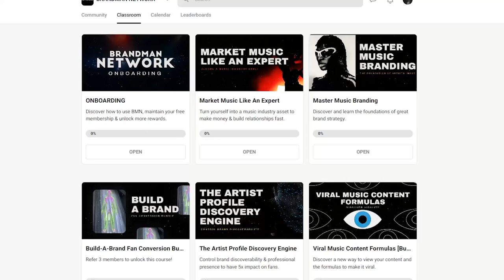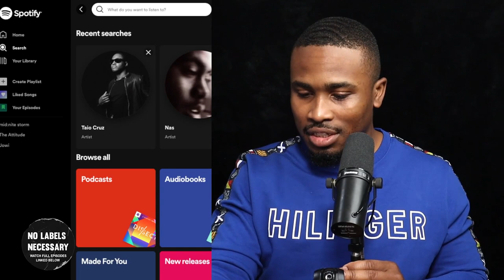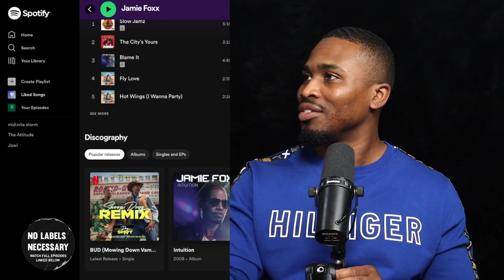The Evolution of a Strategic Artist (How To Finesse)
Finesse The System To Start Making Music You Love!

Want to market music like a professional? Join our Music Marketing Executive School!